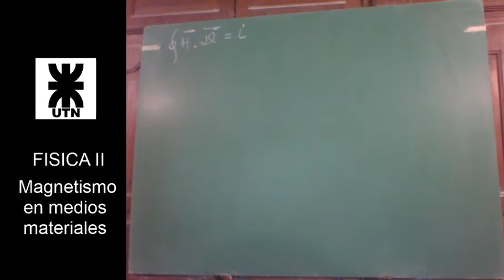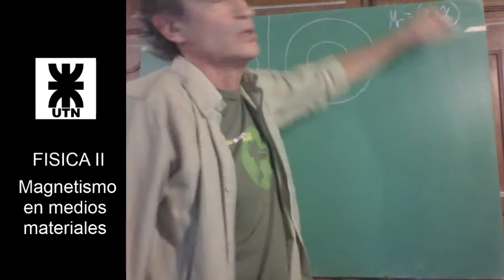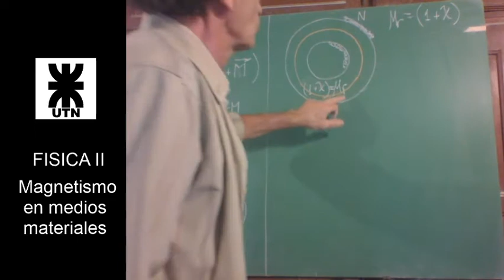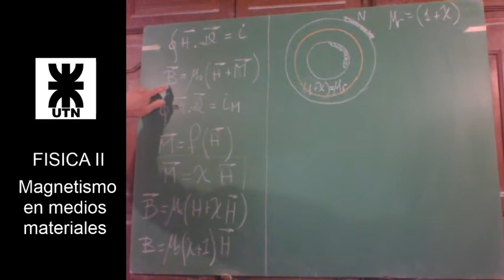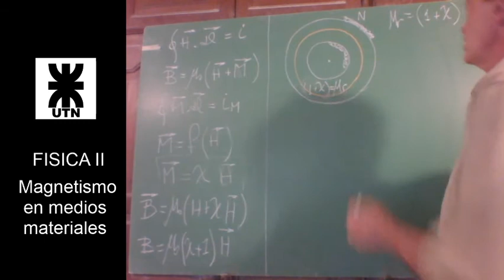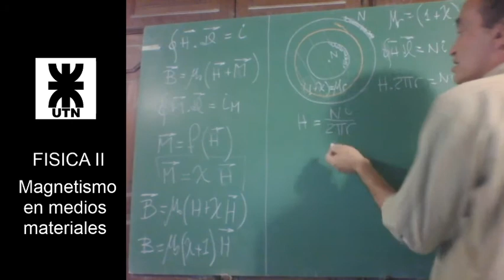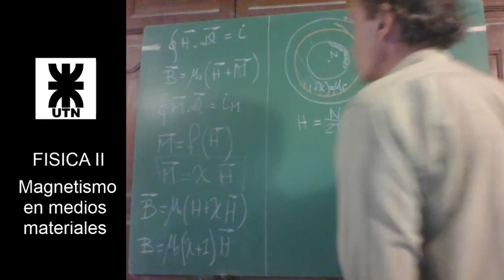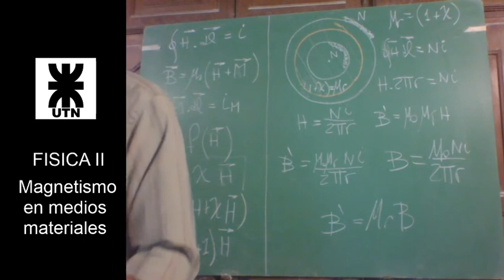Magnetismo en Materiales Homogeneos e Isótropos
Susceptibilidad magnética de materiales homogéneos e isótropos. Susceptibilidad de materiales diamagnéticos, paramagnéticos y ferromagnéticos. Linealidad. Aplicación del modelo al toroide con un material magnético en el núcleo